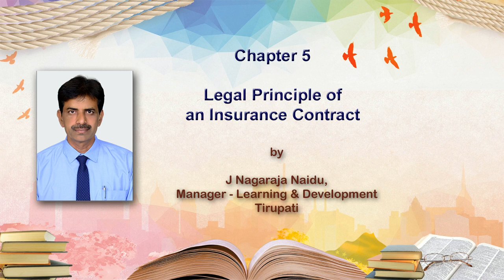Chapter 5 : Legal Principle of an Insurance Contract